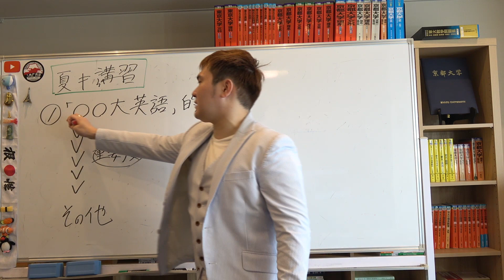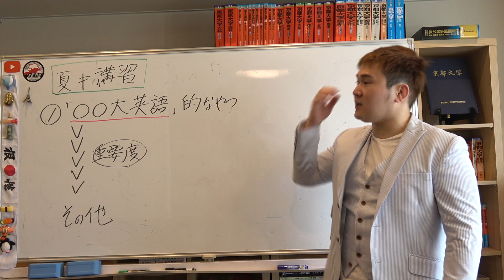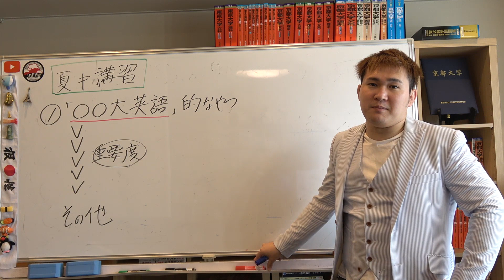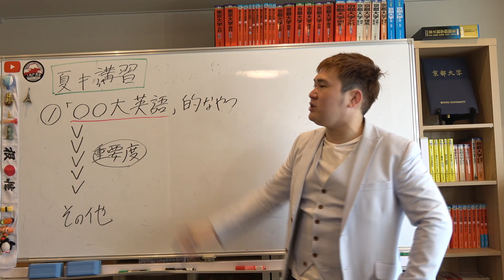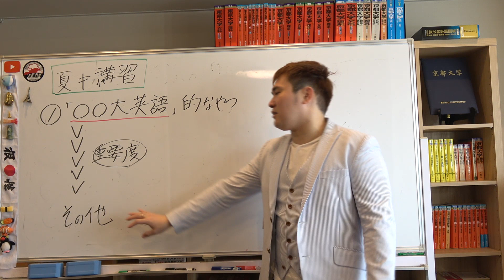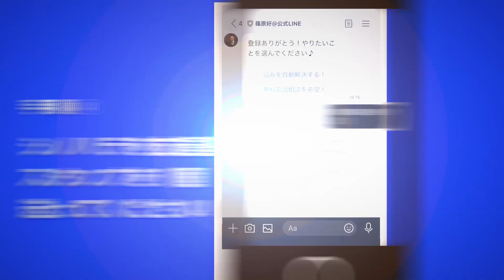予備校の「夏期講習」は必要なのか？どんなのを受けるべき？【篠原好】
【その他】
BGM...KOU-G様
SE. Bastet tail様